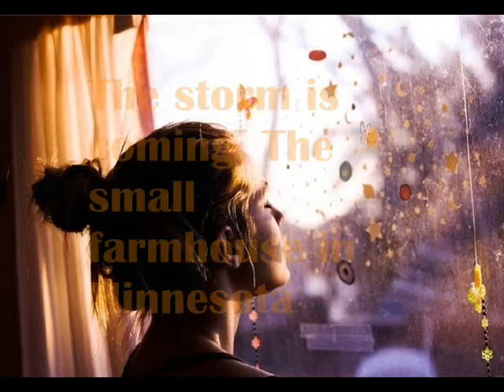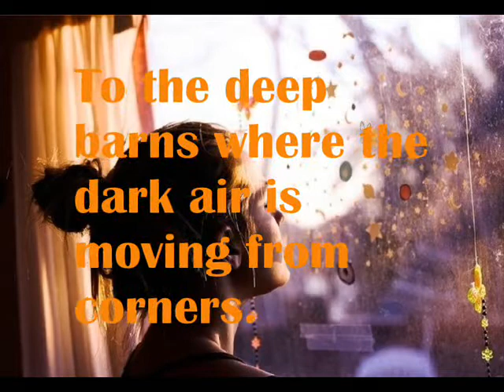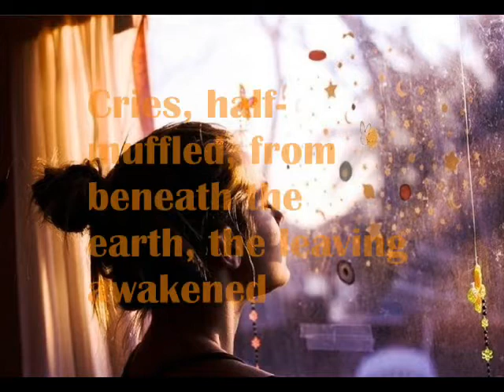AWAKENING by Robert Bly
American writer Robert Bly (b. 1926) is regarded as “one of the legends of contemporary poetry,” according to David Biespel.
M.L. Rosenberg, writing in Tribune Books, noted in Bly’s work a blending of European and South American influences with a decidedly American sensibility: “Bly is a genius of the elevated ‘high’ style, in the European tradition of Rilke and Yeats, the lush magical realism of the South Americans like Lorca and Neruda. Yet Bly’s work is truly American, taking its atmosphere of wide empty space from the Midwest, and its unabashed straightforward emotionalism and spiritualism.”

AWAKENING by poet Robert Bly
Video: Nickie